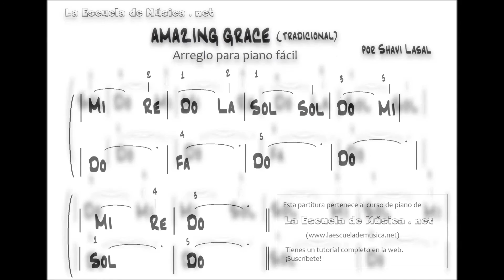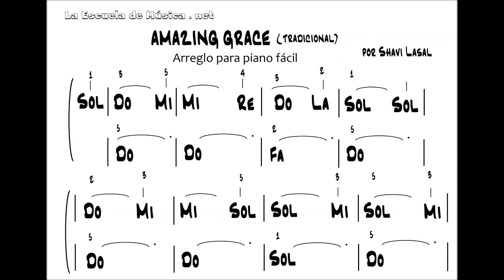Base musical de piano para Amazing Grace - Lección 12-2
Esta es la base musical de piano para Amazing Grace. Con ella puedes practicar la melodía de esta antigua y bella canción.
Este acompañamiento y otros muchos podrás encontrarlos en La Escuela de Música (laescuelademusica.net) ,  una página web pensada para aprender música mediante videotutoriales gratuitos.

Amazing Grace es una melodía muy antigua. Tiene más de 200 años y se trata de un himno cristiano. Es sobre todo conocida en los países de habla inglesa.

Este arreglo musical ha sido pensado para qué la  melodía resulte fácil de tocar. Puedes utilizar la base musical de piano para Amazing Grace  para practicar la mano derecha primero. Una vez que tienes bien memorizada la melodía,  puedes añadir la mano izquierda.

Tanto la mano derecha como la mano izquierda pueden ser practicadas de forma independiente. De hecho es muy recomendable hacerlo así. Podrás comprobar que cuando intentamos hacer las dos al mismo tiempo resulta mucho más difícil. Por eso conviene haberlas practicado previamente por separado.

También  puedes practicar la  la melodía a velocidad más lenta. Para eso utiliza las opciones de reproducción que encontrarás en esquina de abajo a la derecha.

Esta base musical de piano para Amazing Grace forma parte de las elecciones que encontrarás en la página web de la Escuela de Música. De esta manera te llegaran los boletines semanales con las novedades de nuevos cursos,  lecciones y tutoriales.